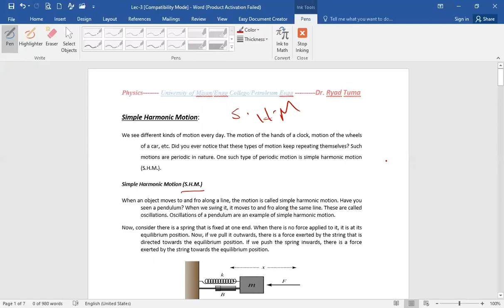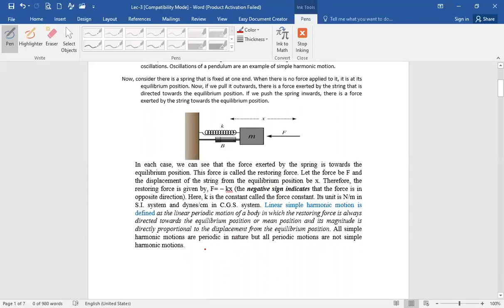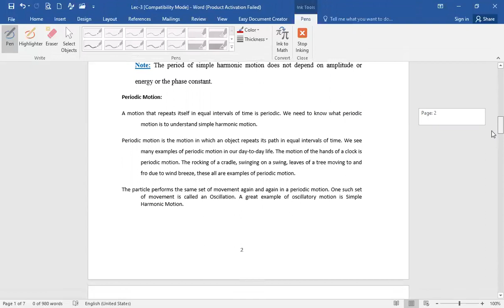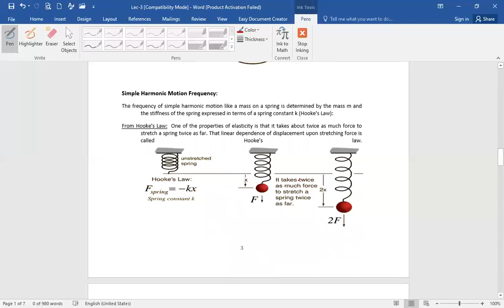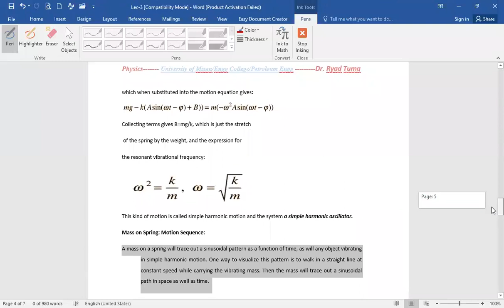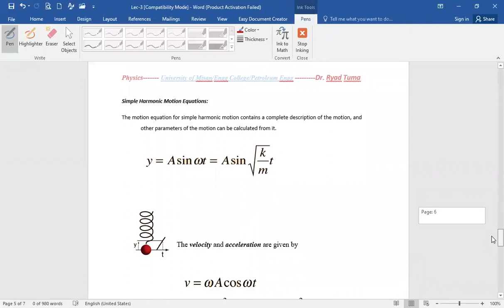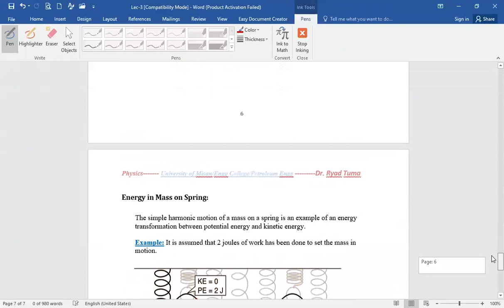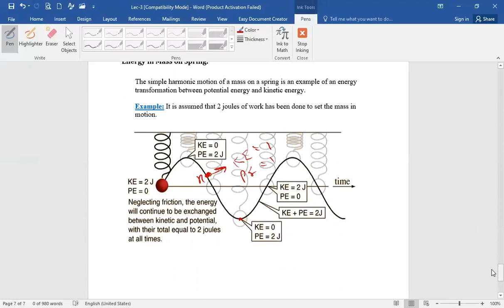Simple Harmonic Motion / Physics / اولى مسائي نفط / د.رياض طعمه